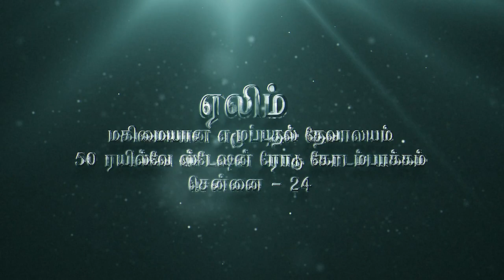ANNOUNCEMENT || Wednesday Bible Study || The Book of Romans || Ps.OSBORNE JEBADURAI